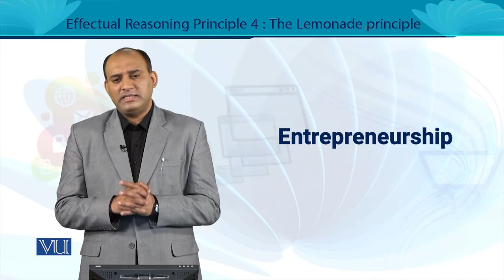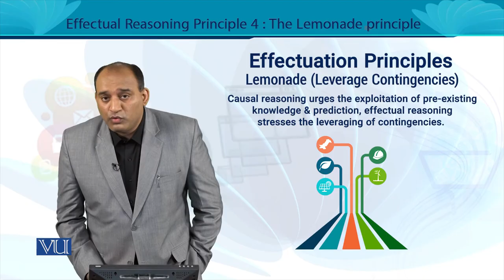The Lemonade Principle | Entrepreneurship | MGT602_Topic083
MGT602 - Entrepreneurship
Topic083 - The Lemonade Principle,
By Dr. Rizwan Saleem